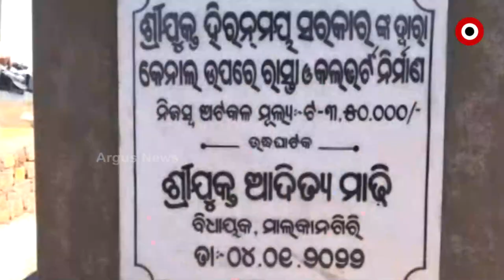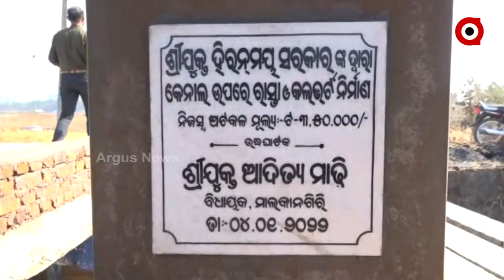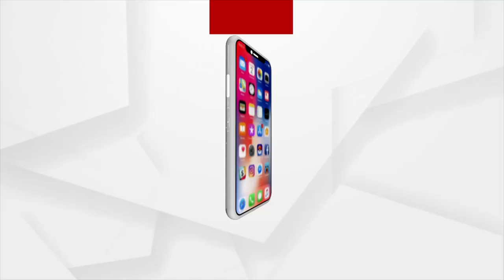ଶୁଣିଲାନି ପ୍ରଶାସନ, ନିଜ ଉଦ୍ୟମରେ ନିର୍ମାଣ କଲେ କଲଭର୍ଟ ଓ ୨୦୦ ମିଟର ରାସ୍ତା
ମାଲକାନଗିରି ଜିଲ୍ଲା ସଦର ବ୍ଲକ ତାମସା ପଂଚାୟତ mv-48 ଗାଁ ର ଯୁବ ଚାଷୀ ହୀରନମୟ ସରକାର । ନିଜସ୍ୱ 3 ଲକ୍ଷ 50 ହଜାର ଟଙ୍କାର ବ୍ୟୟ ରେ ନିର୍ମାଣ କରିଛନ୍ତି ଏକ କରଭର୍ଟ ଓ ପ୍ରାୟ 200 ମିଟର ମାଟି ରାସ୍ତା । ଯାହା ଏବେ ସମଗ୍ର ମାଲକାନଗିରି ଜିଲ୍ଲାରେ ଚର୍ଚ୍ଚା ର ବିଷୟ ପାଲଟିଛି ।